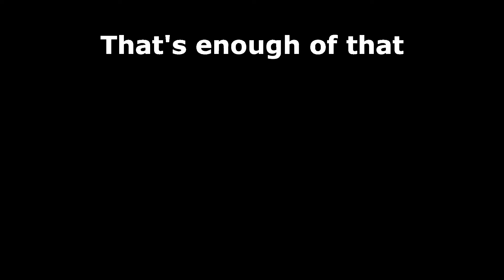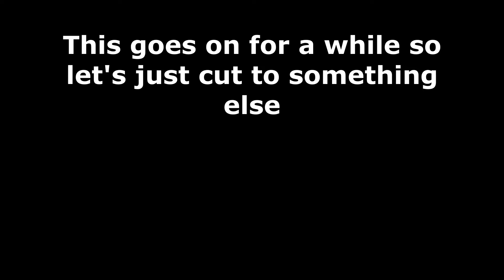A game about C R I M E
If this isn't proof that we aren't mentally well, I don't know what is.